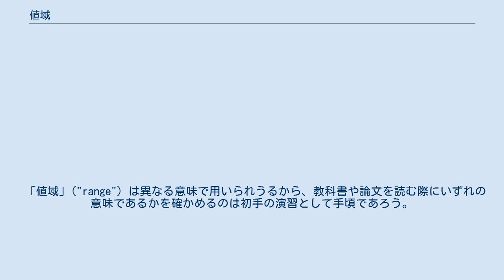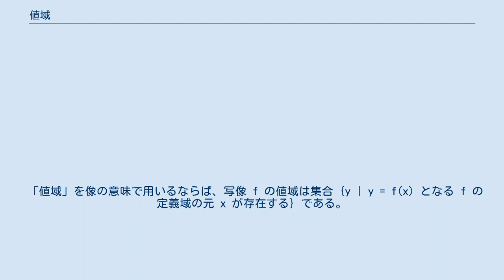値域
定義域 X から終域 Y への写像 f: Y の内側の小さいマルで f の値域を表している。
 数学、特に素朴集合論における写像の値域（ちいき、英: range）は、その写像の終域または像の何れかの意味で用いられる。
現代的な用法ではほとんど全ての場合において「像」の意味である。
 「値域」("range") は異なる意味で用いられうるから、教科書や論文を読む際にいずれの意味であるかを確かめるのは初手の演習として手頃であろう。
 古い本では「値域」を今日でいうところの終域の意味で用いている傾向がある。
より現代的な本では大半が今日でいう像の意味で用いる。
紛れを無くす目的で「値域」という語は用いないという本もある。
 これら二つの用例の違いを知るために、例として実函数（実変数実数値函数）としての f(x) = x2 を考える（つまり、実数を入力として、その自乗を出力する函数である）。
この場合、終域は実数全体の成す集合 R と考えるが、（x が実数であるとき x2 は負にはならないから）像は非負実数全体の成す集合 R+ になる。
この函数に対して、「値域」を終域の意味で用いているのならばそれは R のことであり、他方「値域」を像の意味で用いているのであればそれは R+ を指していることになる。
 像と終域が一致するような例として、入力した実数を二倍する函数 f(x) = 2x を考えよう。
この函数は終域と像がともに実数全体の成す集合 R となり一致する（全射である）から、この場合「値域」をいずれの意味で用いたとしても誤解は無い。
 「値域」を終域の意味で用いるならば、写像 f の値域は f の定義において指定しなければならない。
初等実解析では、それはしばしば実数全体の成す集合 R であることが仮定される。
また、集合 {y | y = f(x) となる f の定義域の元 x が存在する} は f の像と呼ぶ。
 「値域」を像の意味で用いるならば、写像 f の値域は集合 {y | y = f(x) となる f の定義域の元 x が存在する} である。
この場合、f の終域は f の定義において指定しなければならない。
が、初等実解析では、それはしばしば実数全体の成す集合 R であることが仮定される。
 何れの意味で用いても image f ⊆ range f ⊆ codomain f が成り立ち、それぞれの使い方によってどちらか一方の包含関係が等号になる。